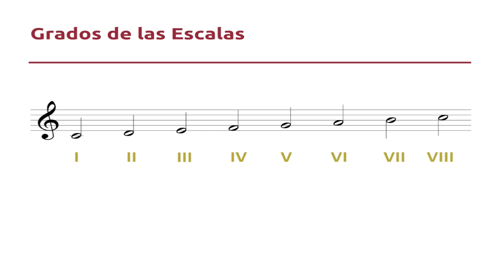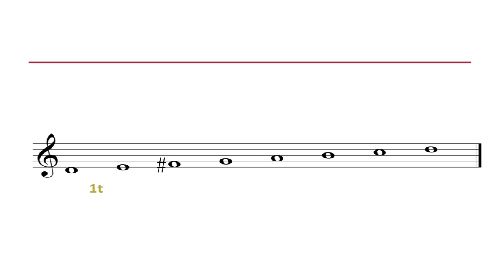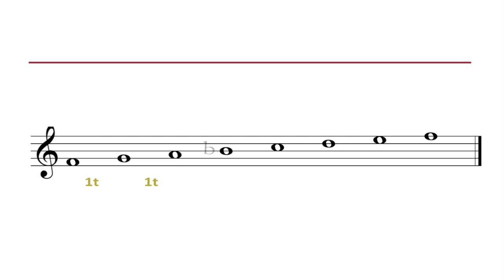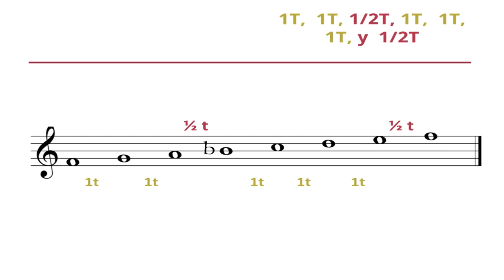Escalas Mayores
En este video revisaremos la estructura de las escalas mayores.